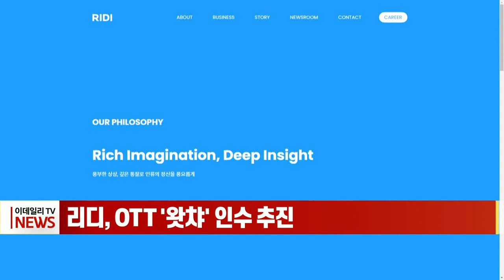리디, OTT '왓챠' 인수 추진 (20220802)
리디, OTT '왓챠' 인수 추진